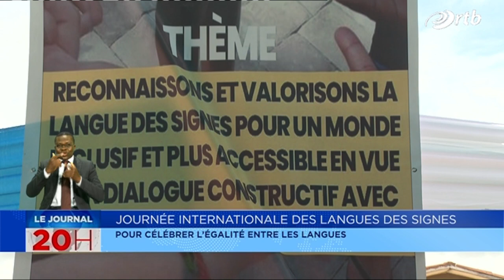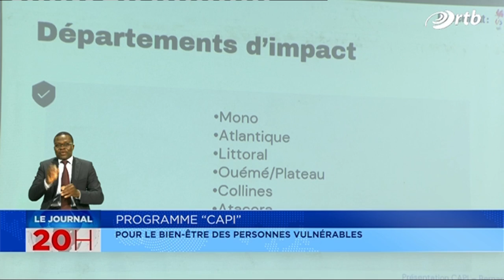Le journal de 20h du 23 septembre 2024